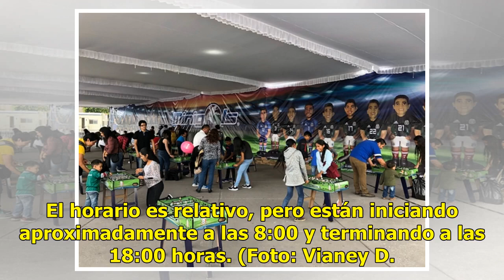Zocafut, así se vive el Mundial en el Centro Histórico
¿No tienes televisión? ¿Tus datos son insuficientes para ver el fut en tu celular? ¿Tu conexión a Internet es más lenta que AMLO respondiendo en un debate? ¿No tienes con quién ni en dónde ver el partido? Entonces la mega pantalla en el Zócalo es la respuesta a todos tus problemas. Leíste bien, ya n...